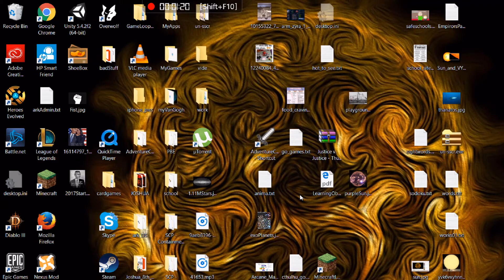[PBE] Hunt of the Blood Moon Mode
So the new game mode is on the PBE

If you are an assassin playing player you will probably love this game mode.

Im a top/mid(mage) player and really dont like this mode.
With the 3 mark buff you can 100-0 someone in 1 hit.

Games last 10-15m and you know when you are losing at about 8m in.